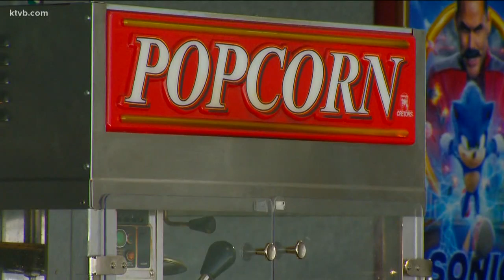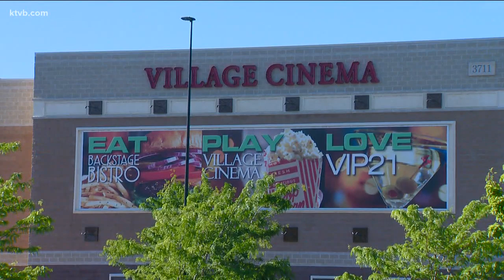Are Treasure Valley movie theaters planning to open this weekend?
Gov. Brad Little announced that movie theaters were being moved up to stage 3 and could reopen this weekend, as long as they meet safety protocols.